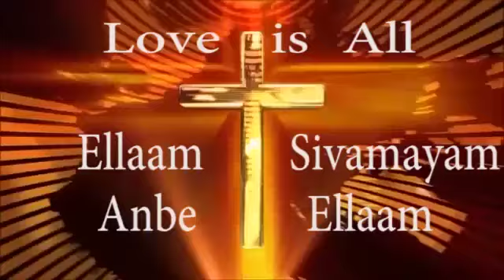ஹிந்துப் பெருமக்களே இது உண்மையா பாகம் 09 Is it true dear Hindu friends.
by Ellaam Sivamayam Team